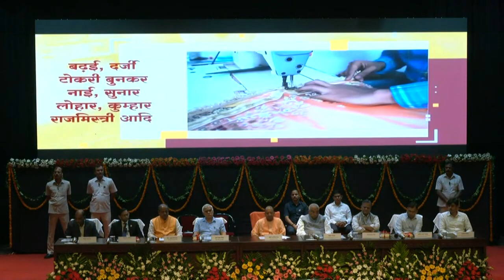'विश्वकर्मा श्रम सम्मान योजना' के अंतर्गत टूल किट वितरण एवं ₹50,000 करोड़ का मेगा ऋण वितरण समारोह